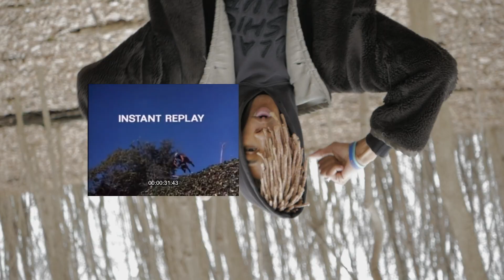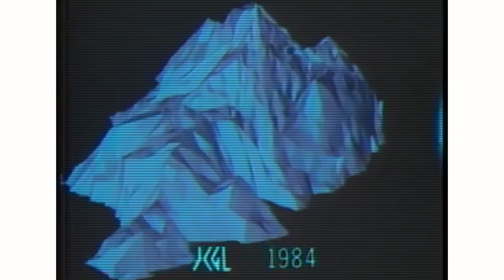buddhamayne x SkinnyGodd - RANDOM (Shot